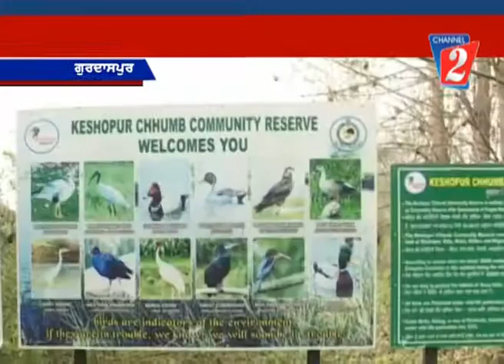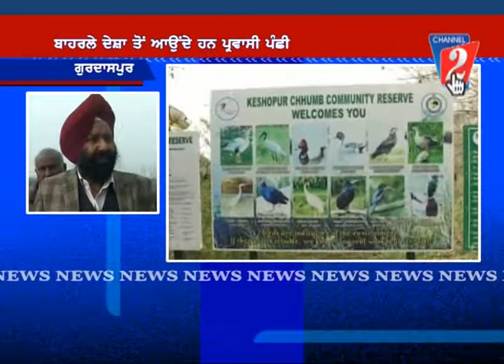keshopur shamp gdp